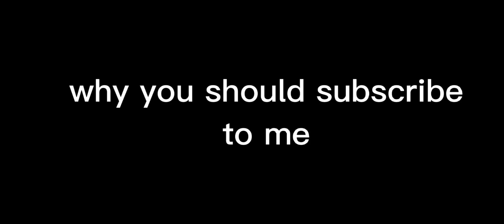why you should subscribe to me (im bored + not for child edition)